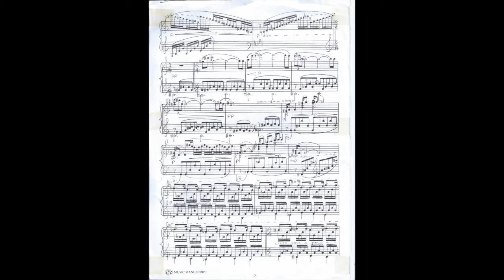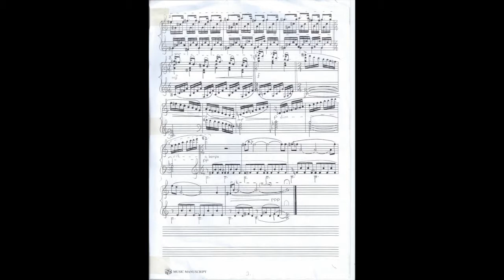Pellucidic Nocturne - Simon Proctor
Pellucidic Nocturne by Simon Proctor
Piano - Tyler Hay